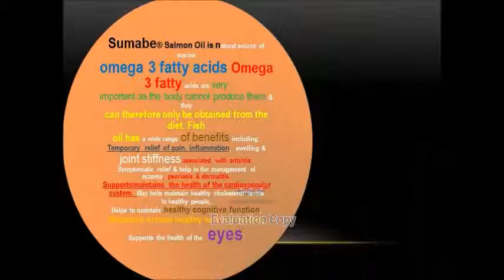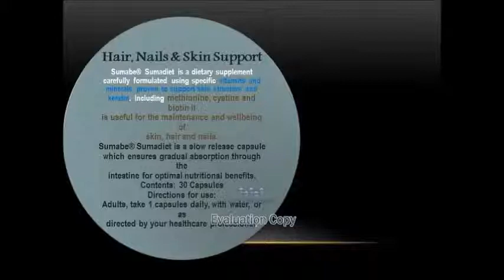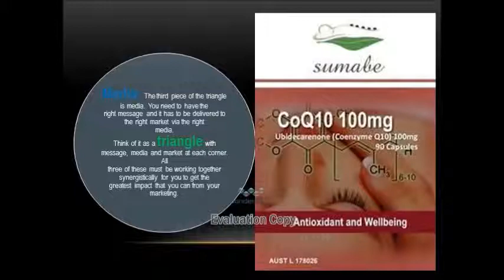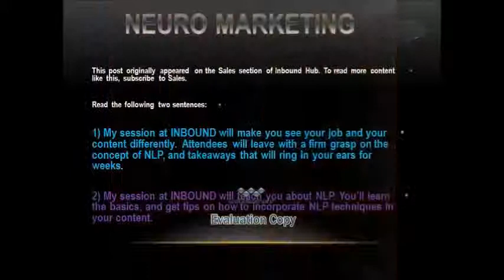انا حبي فرج ونسيم واماني